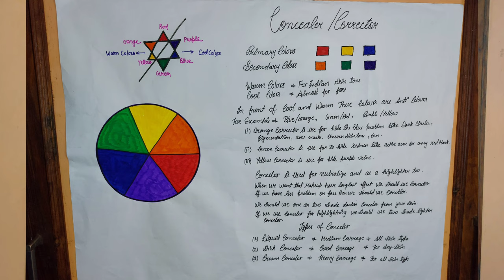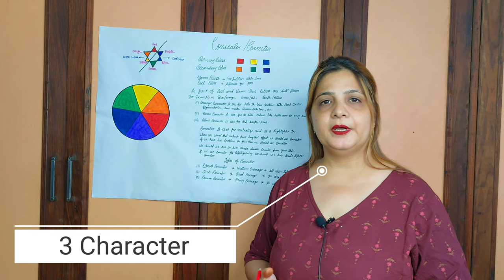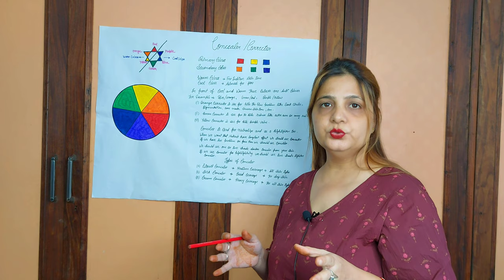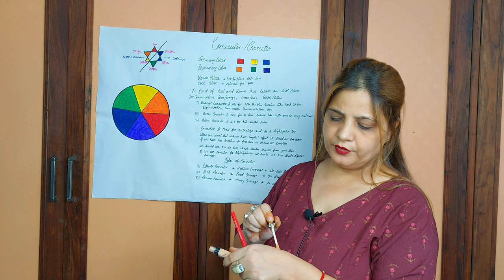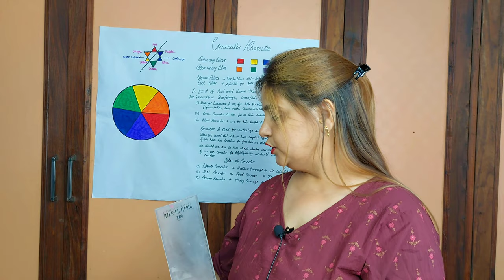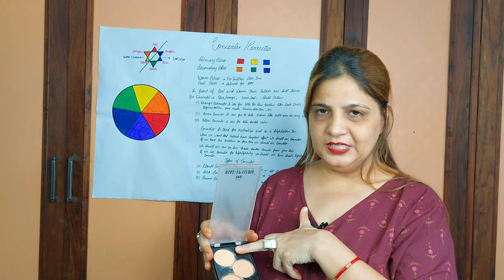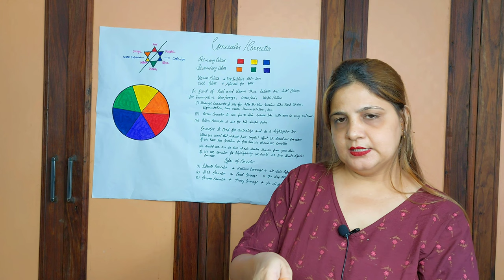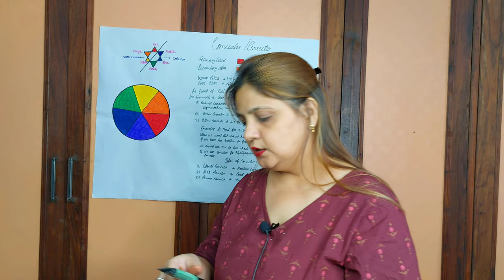CONCEALER क्या है ? कंसीलर कैसे लगाएं | All skin Types Concealer | Professional Makeup Course Day 2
How To Choose Right Conceler For Different Skin Problem | Everything You Have To Know About Conceler
Professional makeup course
professional makeup class
How To Choose Right Conceler For Different Skin Problem
Everything You Have To Know About Conceler
Cover topics -
1- Makeup Course for beginners
2- Concealer क्या है
3- online Makeup Course
4- Online Makeup Course Hindi
5- makeup tutorial online

. About me -

. Video Credits -
Do you feel makeup boosts your confidence? Do you feel the makeup brush in your hand can make you an artist? Does makeup give you joy? How about transforming someone is something you love? If beauty and makeup are your passion, then how about make a living out of your passion. Pursuing a makeup course is a growing trend nowadays as the beauty industry has got a boom inrecent times.

Now a makeup artist is considered to be a rewarding career. The skill set is in high demand keeping in mind the requirement for the same in every small or big occasion. It is one of the highest-paid jobs now and the demand for the trained professional is on a rise.
👉Theory classes – Skin Theory, Face Structure
👉Theory classes – Product Knowledge
👉Theory classes – Personal Hygiene
👉Theory classes – Brush Knowledge
👉Theory classes – Skin type & skin tone knowledge
👉Theory classes – Makeup 👉Knowledge(Contouring, Highlighting, Blusher and Eye Shadow Application)
👉Day Makeup
👉Different Types of Eye Makeup
👉Nude Makeup / Corporate Makeup
👉Party Makeup
👉Night Party Makeup
👉Festival Makeup
👉Engagement Makeup
thanx for watching